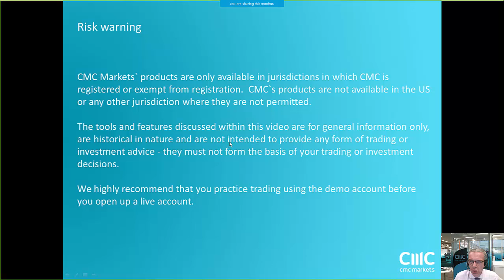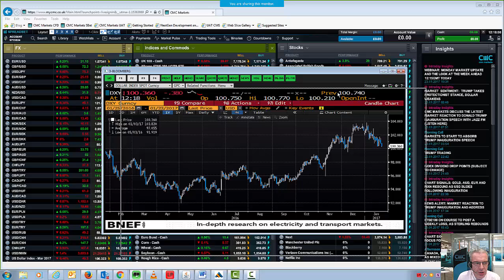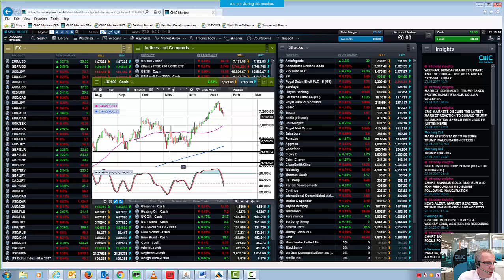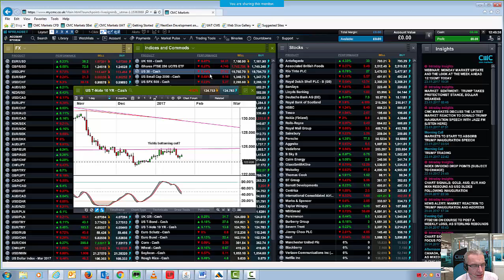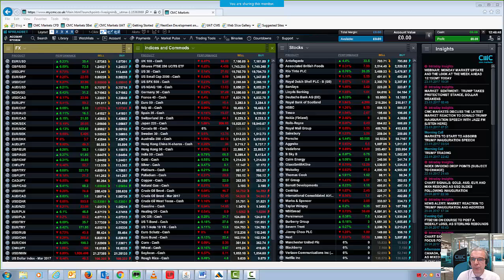Trump inauguration rhetoric weakens the US dollar - 23rd January 2016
Michael looks at the aftermath of President Trumps inauguration speech, and the potential effects on the US Dollar and other markets.